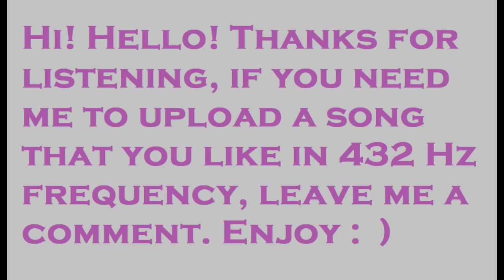Frequency - Marina And The Diamonds - Bubblegum Bitch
This channel tries to upload music in 432 hz frequency to generate wellbeing.